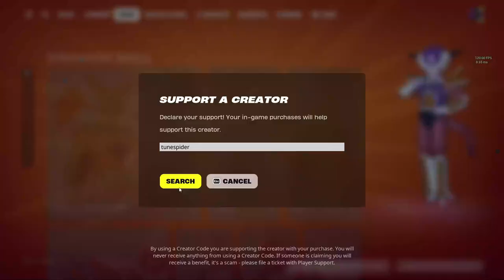Fortnite Leaked The Chapter 5 Roadmap! Here's What We Know!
The entire chapter 5 roadmap has been leaked! Recently, an epic employee accidentally leaked the entire roadmap leading up to Chapter 6 for Battle Royale, Lego Fortnite, Fortnite Festival, and Rocket Racing. This includes Billie Eilish, Snoop Dogg, Star Wars, Pirates of the Caribbean, Fortnite OG Chapter 2, Chapter 5 Season 3 Apocalyptic, and Chapter 5 Season 4 Marvel Season!

Use code "tunespider" in the Fortnite Item Shop!